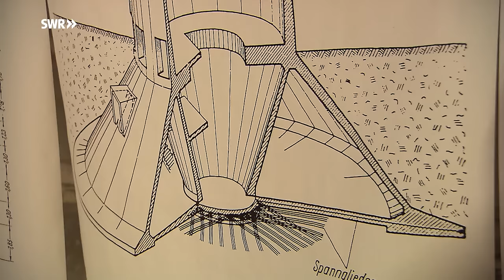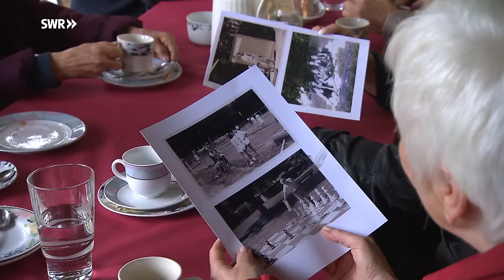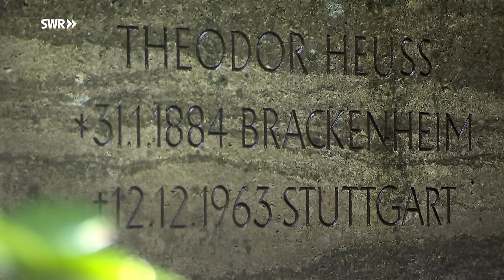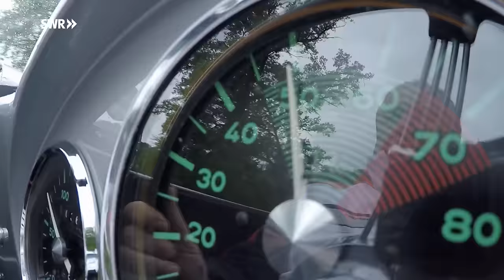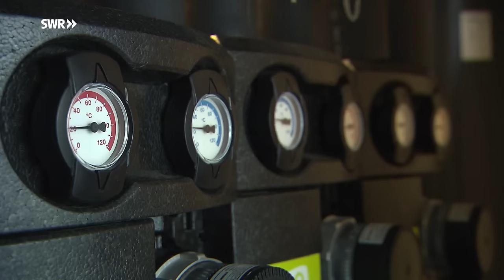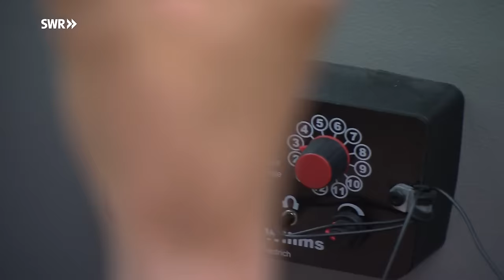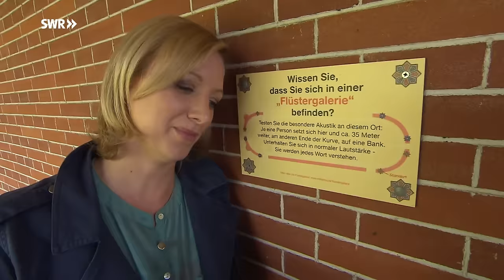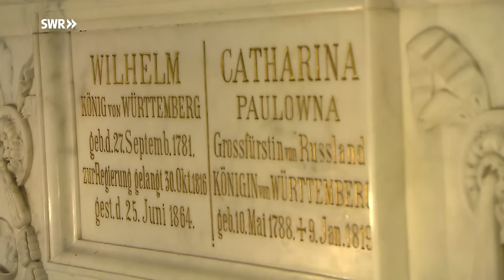Expedition in die Heimat: Rund um Stuttgart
Die Reisereportage des SWR führt dieses Mal in die Landeshauptstadt Stuttgart. Moderatorin Anna Lena Dörr besucht die Sehenswürdigkeiten am Rande der Stadt und genießt die unterschiedlichen Blickrichtungen auf das Zentrum.